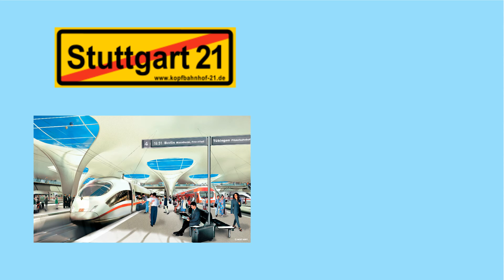Winfried Kretschmann and the "Quiet Revolution"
Created for the Spring 2016 GERMAN 88 course taught by Adrian Daub at Stanford University.